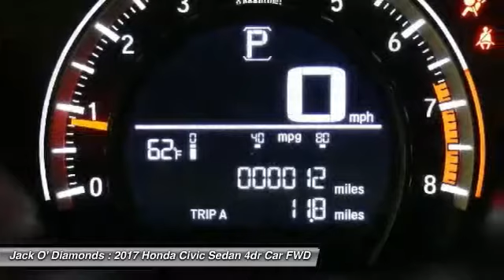2017 Honda Civic Sedan 17HC76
2017 HONDA CIVIC SEDAN Tyler, TX
Stock# 17HC76

Jack O'Diamonds
2500 Wsw Loop 323

Don't miss this 2017 Honda Civic Sedan. It's equipped with Variable transmission and features a Lunar Silver Metallic exterior. With 0 miles, you'll want to take this car home. Make a great choice today.